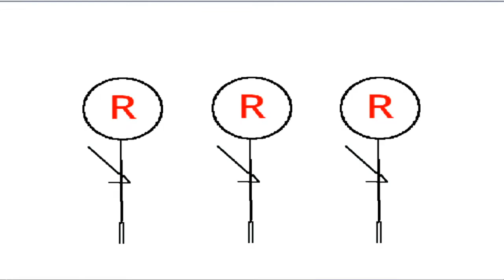The Rascal Family Anime OP 2 (Happy Late Birthday Mama Entertainments and Bennet Dudley)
A few times I've viewed Krysten Spaulding's videos, I've watched the anime OP of the Rascal Family, so I thought to myself why not make an opening to include the new members of the Rascal Family. This is a sequel to the Rascal Family Anime OP by Krysten Spaulding. Also, happy late birthday to Mama Entertainments and Bennet Dudley! Sorry that I can't put in Talia Tealwolf24 and Willy Berens since I can't find images for them. I also couldn't tag everybody.